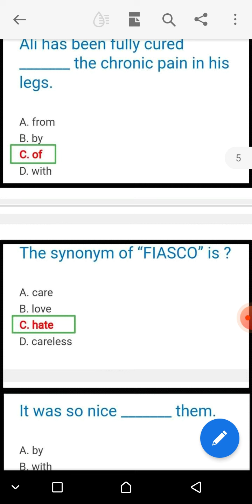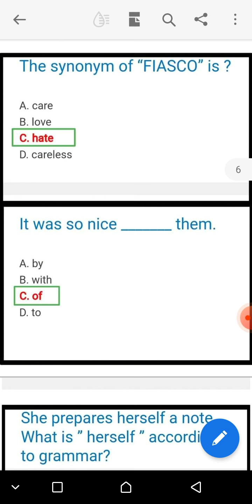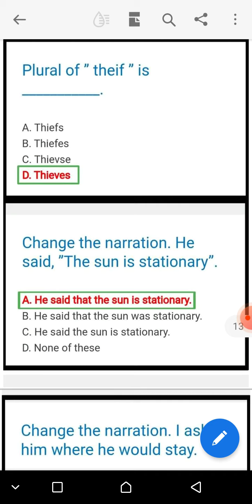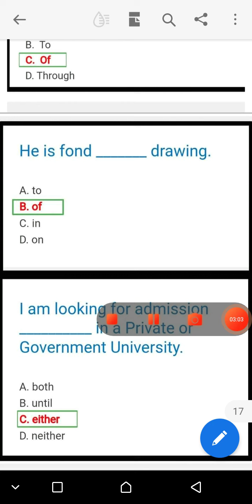English MCQs || Important MCQs for Teaching Tests Preparation